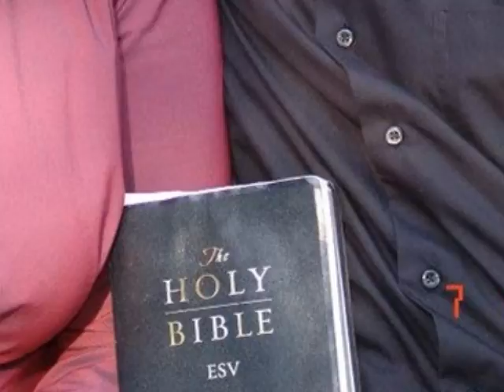Rhythm of Love